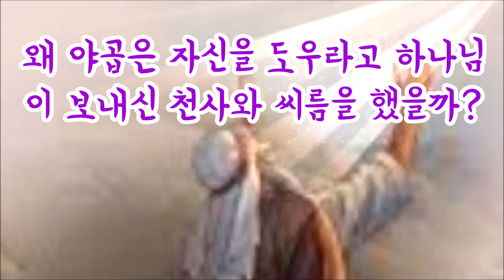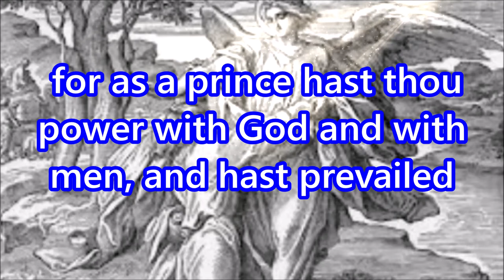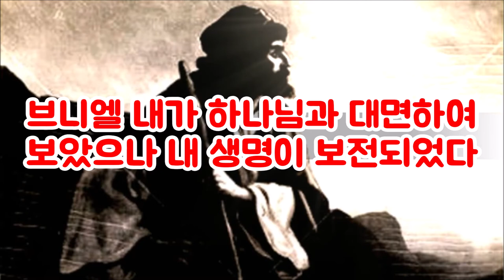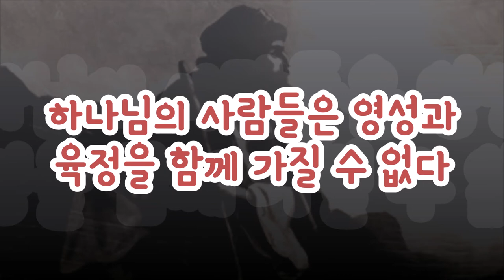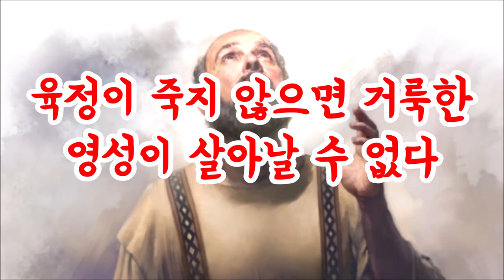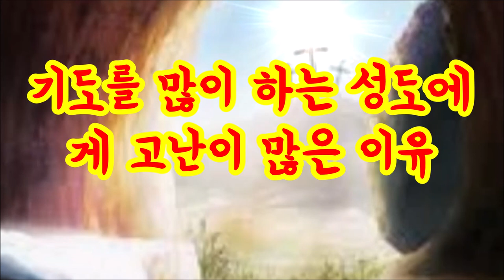(한글자막)사람이 하나님과 겨루어서 이기다 브니엘(창32:20-32)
32:20 또 너희는 말하기를 주의 종 야곱이 우리 뒤에 있다 하라 하니 이는 야곱이 말하기를 내가 내 앞에 보내는 예물로 형의 감정을 푼 후에 대면하면 형이 혹시 나를 받아 주리라 함이었더라
32:21 그 예물은 그에 앞서 보내고 그는 무리 가운데서 밤을 지내다가
32:22 밤에 일어나 두 아내와 두 여종과 열한 아들을 인도하여 얍복 나루를 건널새
32:23 그들을 인도하여 시내를 건너가게 하며 그의 소유도 건너가게 하고
32:24 야곱은 홀로 남았더니 어떤 사람이 날이 새도록 야곱과 씨름하다가
32:25 자기가 야곱을 이기지 못함을 보고 그가 야곱의 허벅지 관절을 치매 야곱의 허벅지 관절이 그 사람과 씨름할 때에 어긋났더라
32:26 그가 이르되 날이 새려하니 나로 가게 하라 야곱이 이르되 당신이 내게 축복하지 아니하면 가게 하지 아니하겠나이다
32:27 그 사람이 그에게 이르되 네 이름이 무엇이냐 그가 이르되 야곱이니이다
32:28 그가 이르되 네 이름을 다시는 야곱이라 부를 것이 아니요 이스라엘이라 부를 것이니 이는 네가 하나님과 및 사람들과 겨루어 이겼음이니라
32:29 야곱이 청하여 이르되 당신의 이름을 알려주소서 그 사람이 이르되 어찌하여 내 이름을 묻느냐 하고 거기서 야곱에게 축복한지라
32:30 그러므로 야곱이 그 곳 이름을 브니엘이라 하였으니 그가 이르기를 내가 하나님과 대면하여 보았으나 내 생명이 보전되었다 함이더라
32:31 그가 브니엘을 지날 때에 해가 돋았고 그의 허벅다리로 말미암아 절었더라
32:32 그 사람이 야곱의 허벅지 관절에 있는 둔부의 힘줄을 쳤으므로 이스라엘 사람들이 지금까지 허벅지 관절에 있는 둔부의 힘줄을 먹지 아니하더라